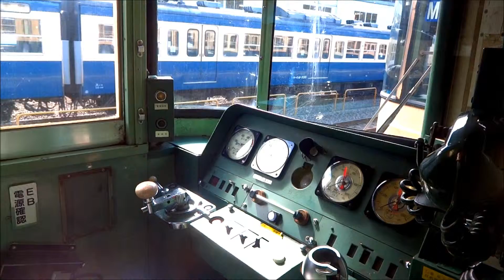JR高尾駅 ぶらり旅② 2013/10/17 (JR Takao Station)